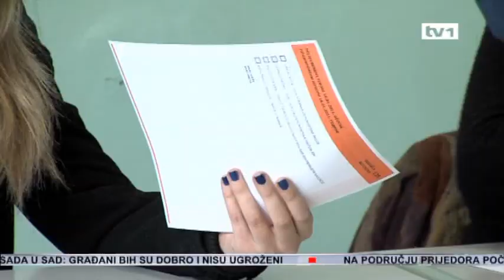Ambasada SAD-a: Neupitan integritet BIH - Dnevnik TV1 01.11.2012